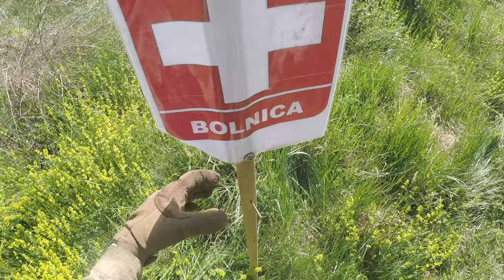Milspec trening - Gljivara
Airsoft trening *Gljivara* - Prnjavor